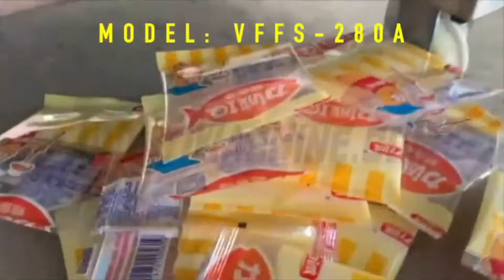Automatic Snacks Granule Salt Sugar Spices Snus Powder Filling Cookies Bean Bag Packaging Low Cost P